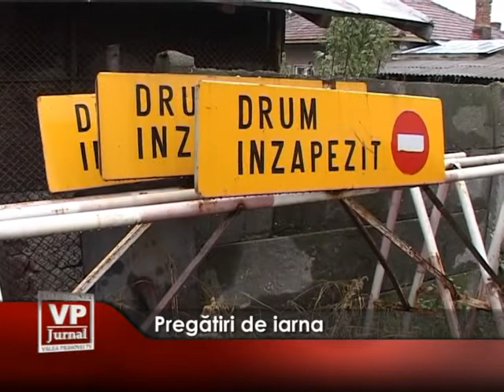Pregatiri de iarna